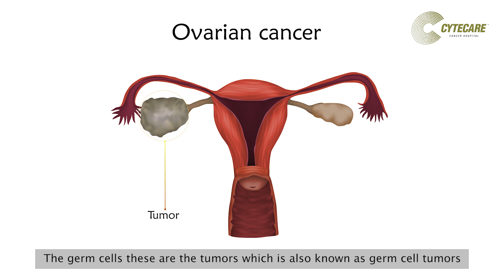Ovarian Cancer Insights: Symptoms And Diagnosis | OvarianCancer | Cytecare Cancer Hospital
Ovarian cancer begins in the ovary. Ovaries are a part of the female reproductive system present on either side of the uterus that makes the eggs (ovulation process) and the female hormones.

Let's hear what Dr. Praveen Rathod, Senior Consultant, Gynecological Oncology and Laparoscopic Surgery at Cytecare Cancer Hospitals has to say about the Ovarian Cancer symptoms and its diagnosis and cancer treatment options.

to know more about Ovarian Cancer!